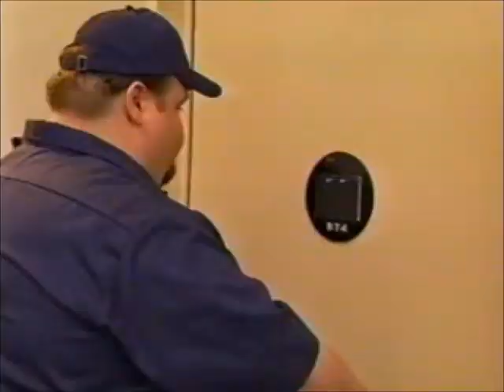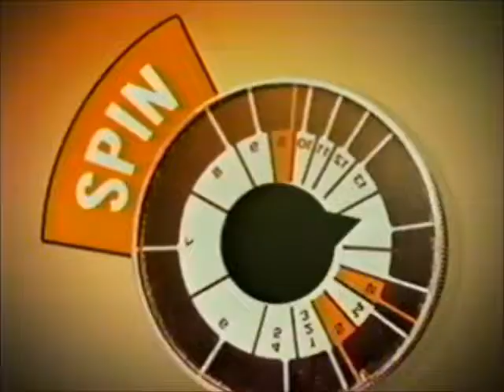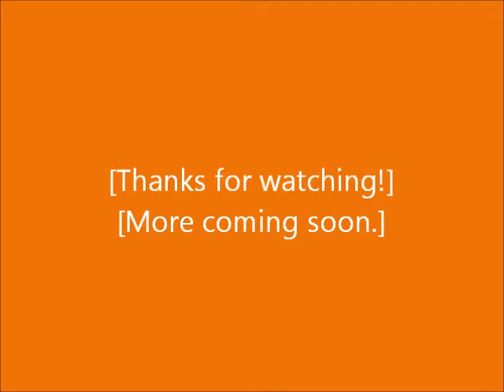Nicktoons Network Commercial Breaks Summer 2008 - [The GOAT Tapes VOL. 5]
My fifth ad break compilation!

This brief compilation features commercials and promos from Nicktoons Network, some time around Summer of 2008. The show being aired during these is Avatar: The Last Airbender.
This one is also a bit special, as the "2 Good 2 Miss Summer" promo is apparently quite rare! I might upload that one separately.

Little Bill
The Upside Down Show (2 episodes)
Spongebob Squarepants: "House Fancy", "Krabby Road", "Penny Foolish", "Nautical Novice"
Avatar "Jet", "The Great Divide"
The Secret Show (partial)